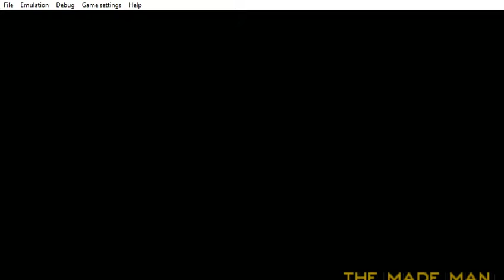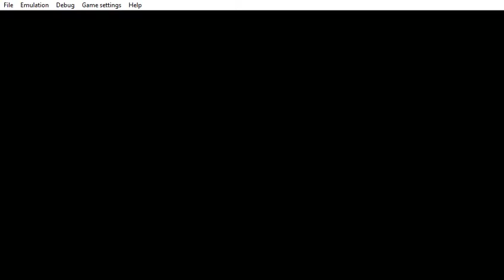PPSSPP v1 9 3 ULUS10041 GTA Liberty City Stories 2021 04 12 20 45 22